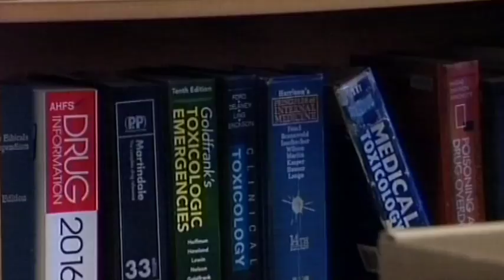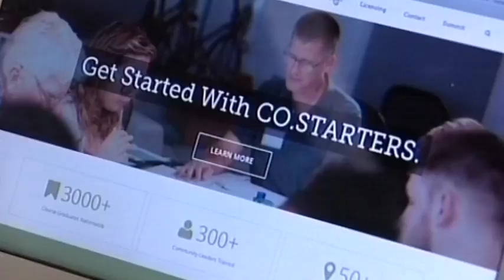The week that was